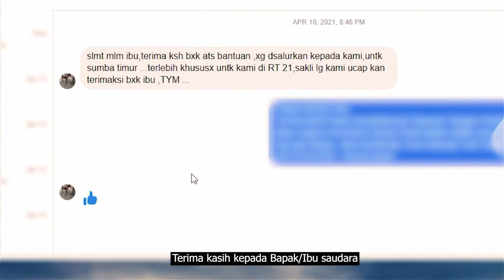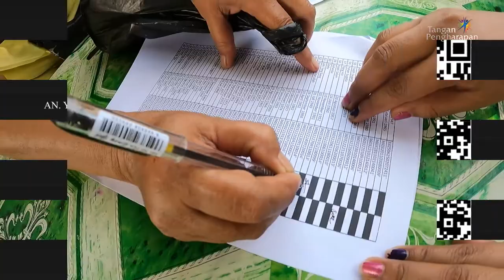PEDULISESAMA Minggu Ke 61 - Lupakan Sedih, Terus Berusaha